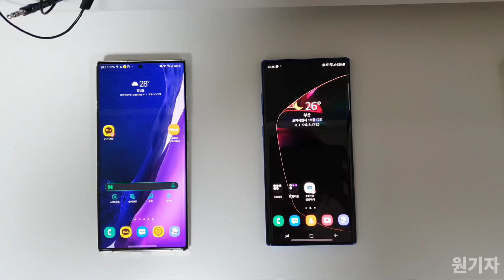갤럭시 노트10 플러스, 갤럭시 노트20 울트라 부팅영상 (SKT)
SM-N976N (갤럭시 노트10 플러스)
SM-N986N (갤럭시 노트20 울트라)

둘다 SK 전용 기기이며, 노트10은 SK기기 한정 색상입니다.

지금보니 노트20이 노트10보다 모양이 더 날렵해 보이네요.